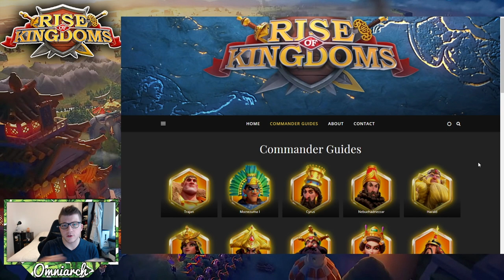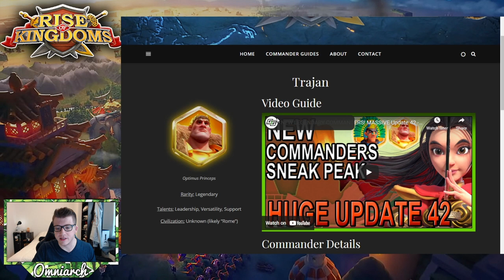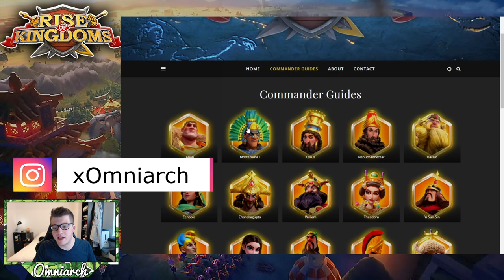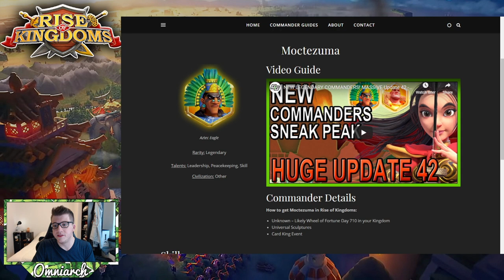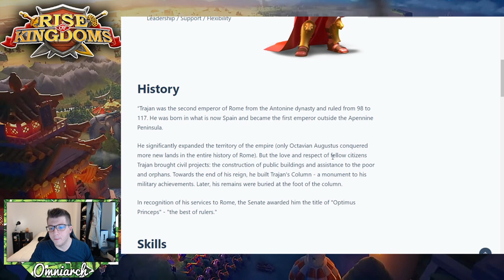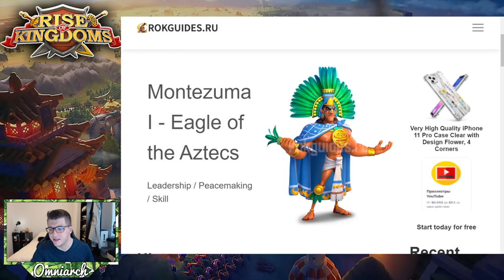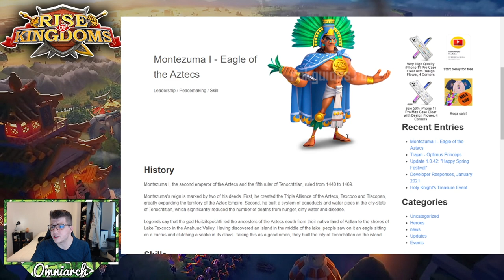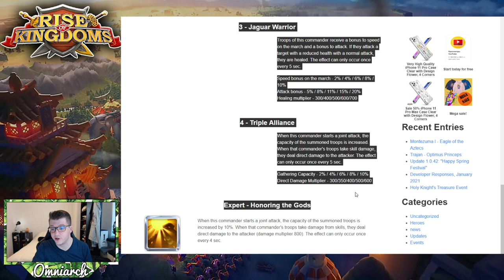TRAJAN & MONTEZUMA NEW LEGENDARIES LEAKED! SKILL DESCRIPTIONS CONFIRMED! Rise of Kingdoms 2021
⚔ GET RISE OF KINGDOMS FOR PC! TRAJAN & MONTEZUMA NEW LEGENDARIES LEAKED! SKILL DESCRIPTIONS CONFIRMED! Rise of Kingdoms 2021
📚 MY BOOK!

CHAPTERS:
0:00 Intro
0:18 Website Announcement
1:52 New Commander Overview
5:45 Trajan Skill Descriptions
10:24 Montezuma Skill Descriptions
🎮 PSN:   xOmniarch
🎮 Xbox Gamertag: xOmniarch
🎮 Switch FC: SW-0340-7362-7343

This video was inspired by many videos I've seen discussing Trajan and Montezuma coming to Rise of Kingdoms, especially the video "NEW LEGENDARY COMMANDERS! MASSIVE Update 42 - Rise of Kingdoms" by Gekko Gaming I also really enjoyed the video "NEW COMMANDERS LEAK: Trajan & Moctezuma I - Rise of Kingdoms ROK Fleisch" by Fleisch Finally, definitely check out the video "TRAJAN and MONTEZUMA LEAKS with FULL SKILL Description in Rise of Kingdoms" by Legend Rhony

Real-Time Battles

Exploration & Investigation

Fight alongside your alliance to take control of this vast kingdom. Clash with other players and use superior tactics to emerge victorious in a MMO strategy battle royale.